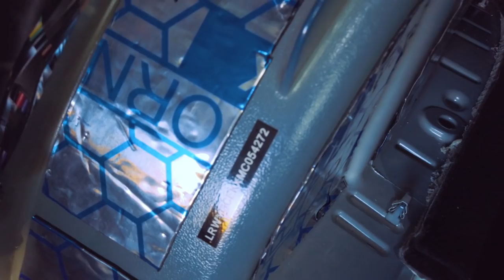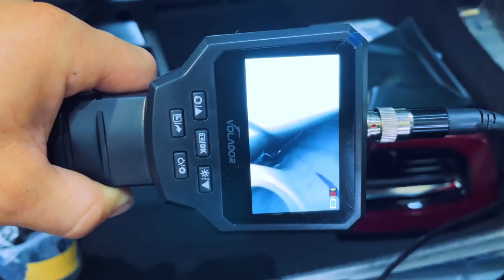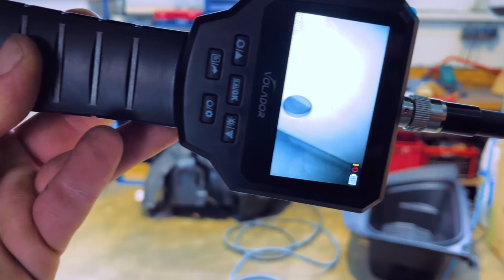Tesla Model Y im Detail - Das ist anders als beim Model 3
Ich habe mal den Michael Scharnberg besucht um die Chance zu haben mal dem Model Y unter das Blechkleid zu gucken. Was ist neu, wo sind die Unterschiede zum Model 3 und wo liegen die Schwachstellen?

Mein Equipment:

 - Stefan Schwunk